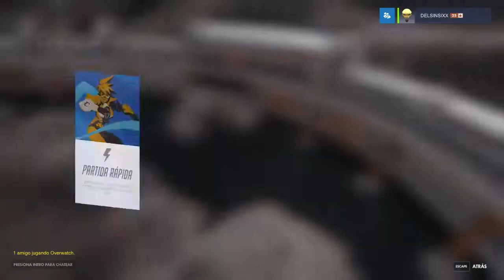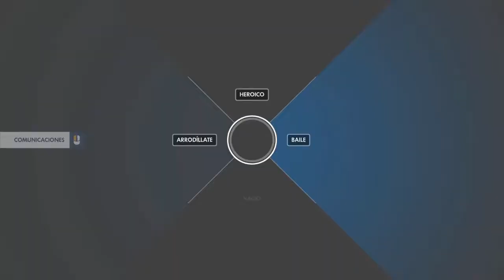OVERWATCH: NUEVO MODO ARCADE GRAVEDAD BAJA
Ana Rulea un monton gente XD
Sigueme :D